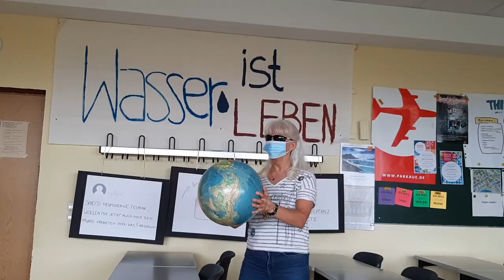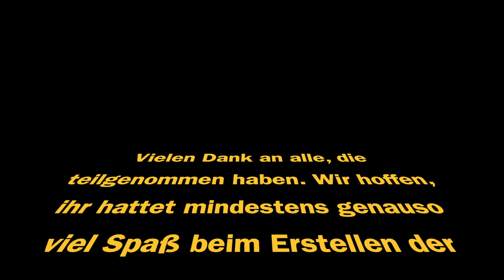Melanchthon Movie 😍💪🏼🏆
Liebe Melanchthon-Crew,

wenn wir gemeinsam Denken und Handeln, können wir Berge versetzen. Wenn auch nur wenige Schüler*innen teilgenommen haben, ist etwas tolles und bis jetzt in der Melanchthon-Geschichte einzigartiges entstanden. Wir freuen uns, euch den Melanchthon-Challenge-Movie präsentieren zu können. Lasst uns immer mal wieder zusammen kreativ werden, dann wird unsere Schule zu einem lebendigen und bunten Ort im Herzen von Marzahn-Hellersdorf.